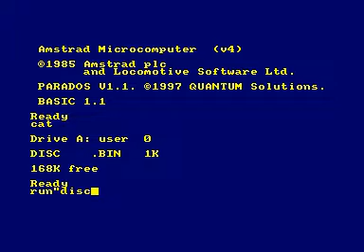Star Wars Domark 1988 Amstrad. Edicion Erbe Software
Star Wars Domark 1988. Edicion Erbe Software para Amstrad
Video creado para Star Wars Spanish Stuff